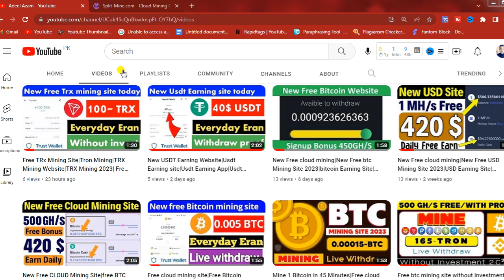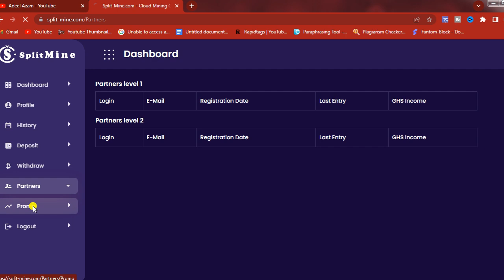New Free Cloud Mining Website 2023|New Free Bitcoin Mining site with Zero Investment|Earn Free Btc